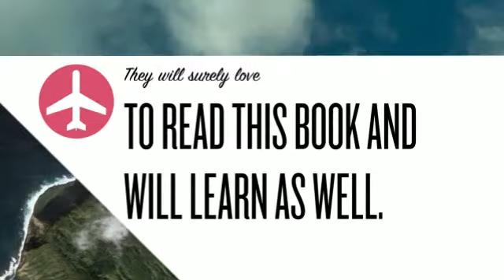Facts about Bees and Pollination